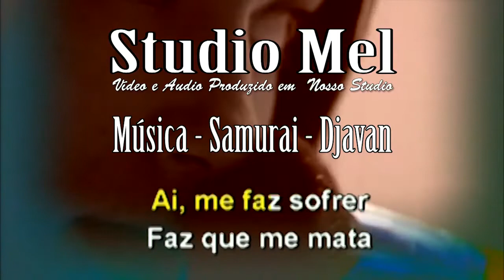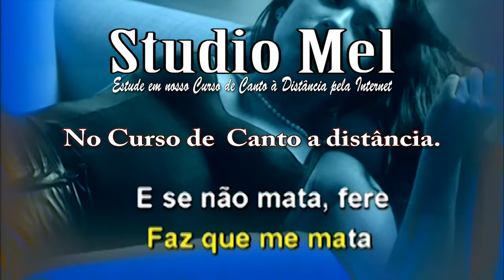C2604 - Música - Samurai - Djavan